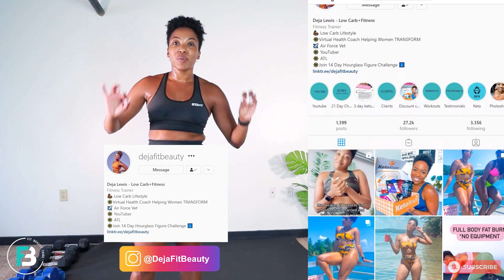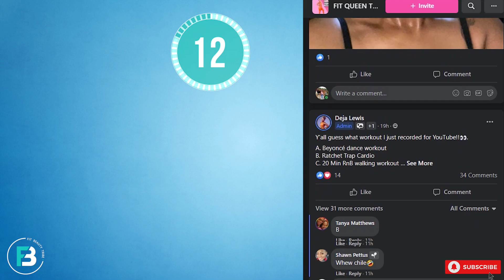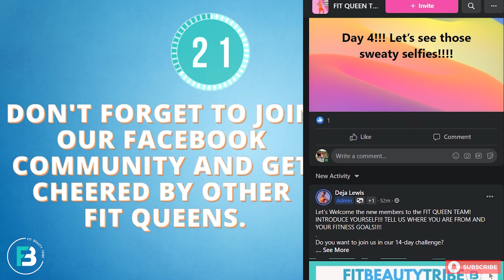WALK THE WEIGHT OFF | 🔥Full Body Burn🔥 | 20 Min No Equipment | DejaFit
👉🏽Want to drop a dress size in the next 30 days? Want to fit into those old jeans again?

✨Join the FIT QUEEN TEAM  MEMBERSHIP✨

✅No More Confusion on what workouts to do

✅Accountability from FQT coaches

✅Fun and Positive group of women all looking to get healthier and FINE!

✅ Workout with a Fitness Coach LIVE from home. NO GYM REQUIRED!

FITNESS SUPPLEMENTS ✅ @HERNUTRA_NUTRITION
Did you know I created my own line of fitness supplements for my FIT QUEENS! These supplements were curated by me so you know exactly what supplements you need to enhance your fitness journey!!! Check it out here!

Do you want to learn more about how Deja can be your personal fitness and nutrition coach, and train you virtually from anywhere in the world?

MY FAV AMAZON AFFORDABLE LEGGINGS AND TOOLS